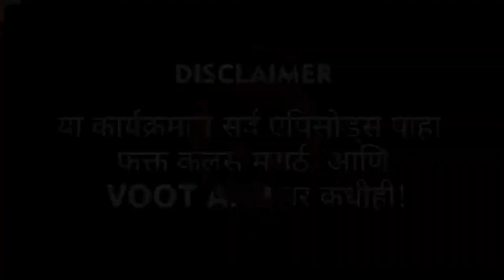Prasad Jawade mother | बिग बॉस मराठी highlights | LetsUpp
बिग बॉस मराठीच्या घरात प्रसाद जवादेच्या आईने हजेरी लावली, यावेळी त्यांनी खास कविता सादर केली